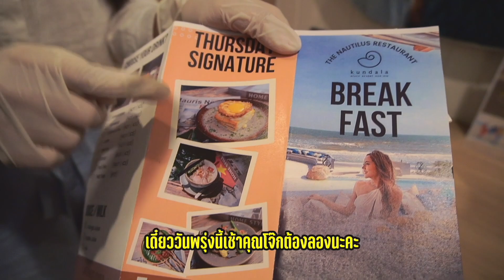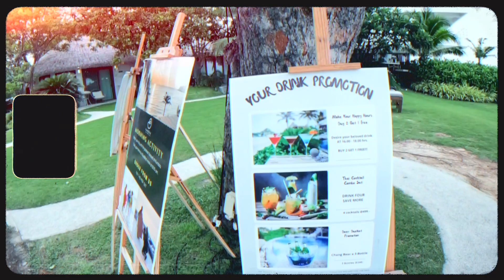รีวิว Kundala Hua-Hin | ที่พักติดหาด มีออนเซนให้แช่ด้วย!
🪄Line : aommulan
  🖤 𝑰𝑮 𝒀𝑰𝑾𝑨:  @iam.yiwa9    🖤
  🤍 𝑰𝑮 𝒀𝑼𝑱𝑰𝑵: @iam.yujin16  🤍
  🖤 𝑰𝑮 𝑱𝑶𝑲𝑬:  @brajaojoke   🖤
   𝑰𝑮 𝒃𝒓𝒂𝒕𝒉𝒊𝒅𝒂: @brathida.official

🫶🏻 ขอบคุณสำหรับทุกๆกำลังใจนะคะ ヾ(⁍̴̆◡⁍̴̆。)ノ